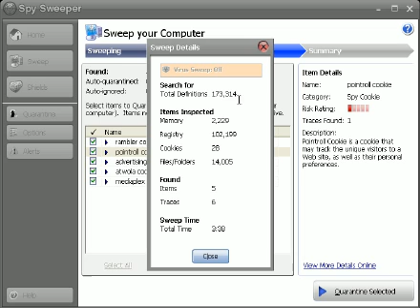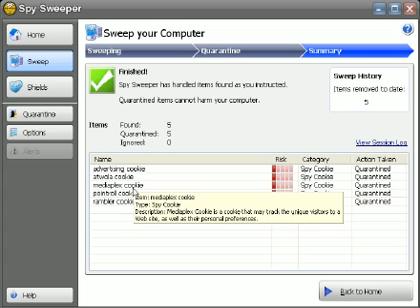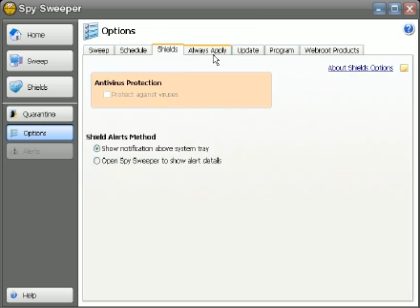Webroot Spy Sweeper Demo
A quick demo of Webroot's Spy Sweeper.